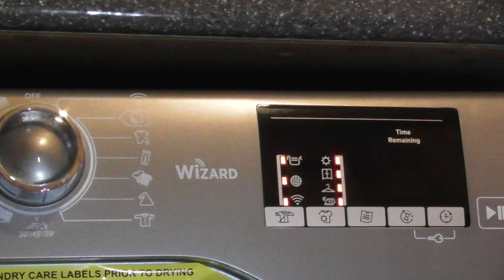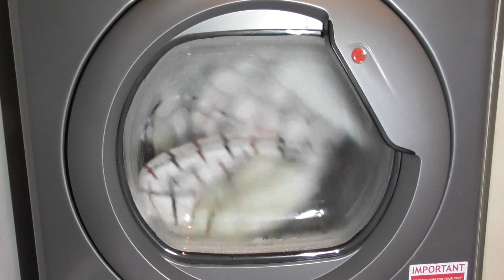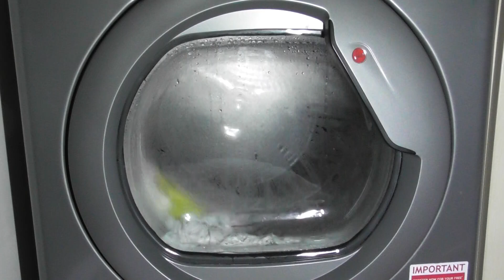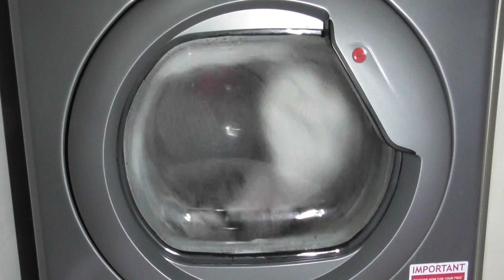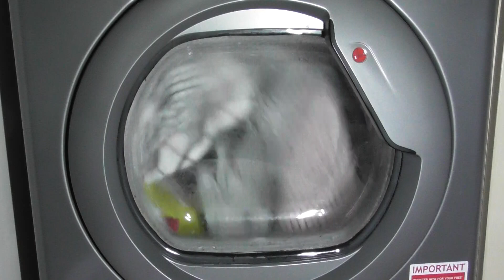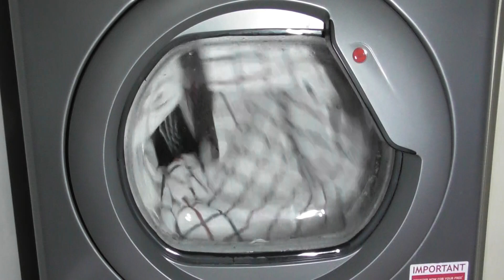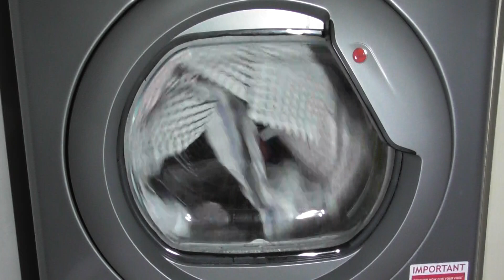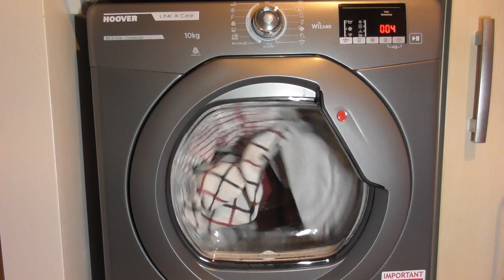In time cottons cycle via the Wizard app - Hoover Link X Care Condenser Dryer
In this video:
Selecting the wi-fi option at 00:00
Loading at 00:34
Hoover Wizard app at 02:27
Starting the In time cottons cycle via the Wizard app at 03:23
End of cycle and Unload at 01:14:44

In time cottons cycle has a max load of 10kg.  This cycle is designed for drying resistant fabrics (cotton, linen) Towels, bathrobes, tablecloths and sheets. You cannot select any dryness levels on the app or on the machine for this cycle. Anti Crease and Best Ironing options are available on this cycle and you can set a manual drying time from 70 to 220 minutes. The model of my dryer is Hoover Link X Care HLX C10DRGR-80 Condenser Dryer which has a 10kg capacity and a B Class energy rating.